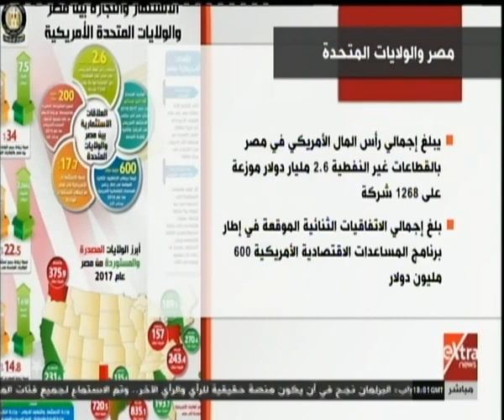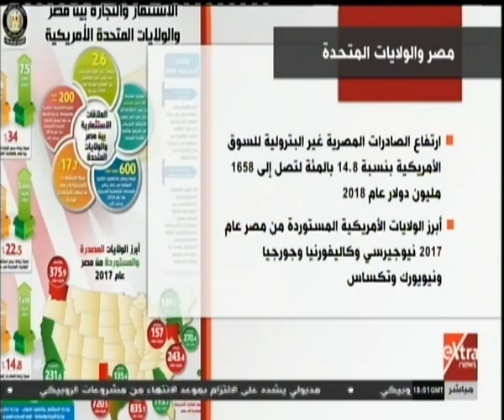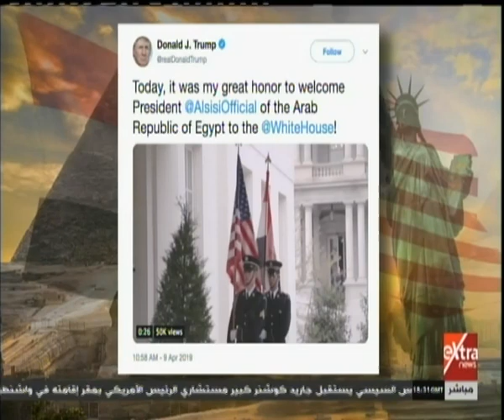قمة مصرية أمريكية .. لتعزيز الشراكة الاستراتيجية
قمة مصرية أمريكية .. شراكة استراتيجية ممتدة | 9 ابريل 2019